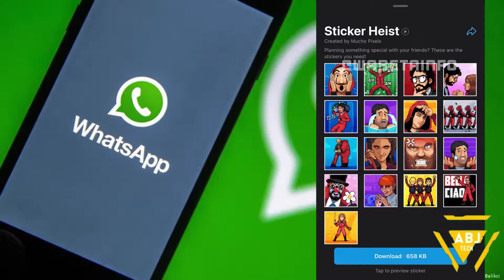Sticker heist | Whatsapp New Features Updates About Money Heist | Money Heist Season 5